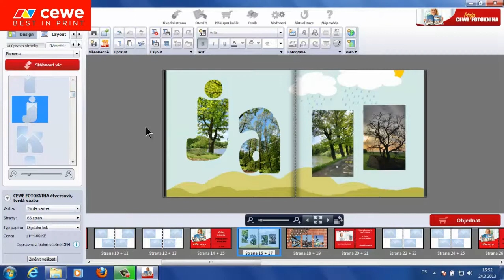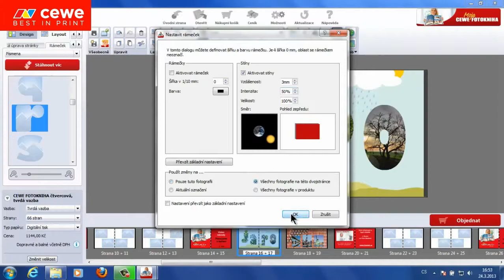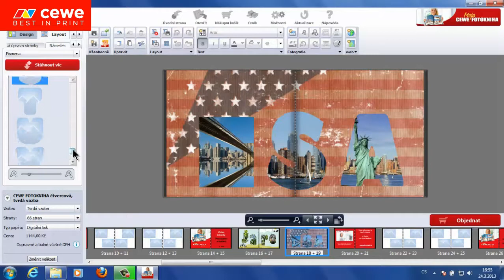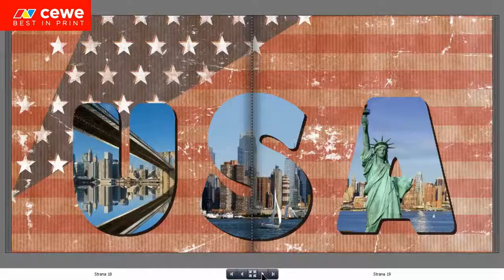Pracujeme s textem II - CEWE FOTOKNIHA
Naučte se co nejlépe a nejrychleji vkládat texty do Vaší CEWE FOTOKNIHY. Pokračování prvního dílu. Tipy, které je dobré znát a využít při vytváření vlastní CEWE FOTOKNIHY, kterou přihlásíte do soutěže CEWE FOTOKNIHA roku 2013.